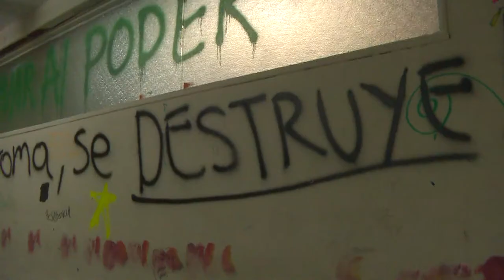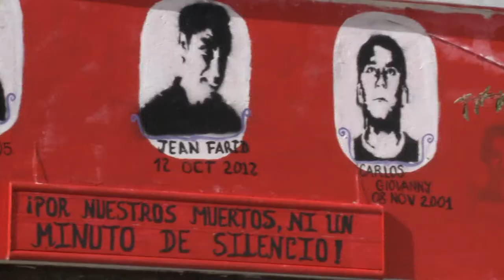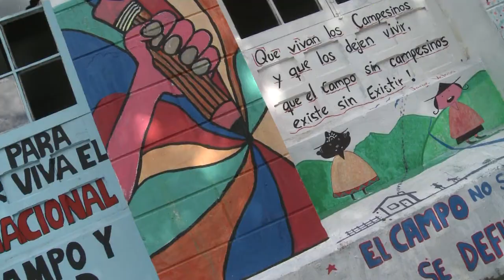Ponte la 10 por la universidad que queremos: "Respeto del espacio"